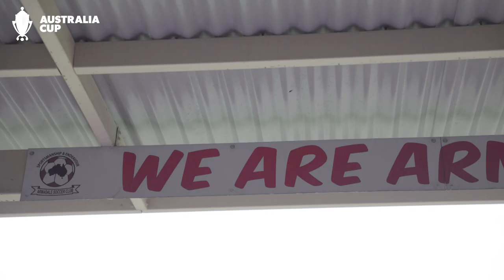Australia Cup | Club Profile: Armadale SC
Armadale SC in Perth is the junior club of Socceroo Trent Sainsbury and as the club gear up to host Adelaide's Modbury Jets in the Round of 32, Trent's dad Scott is ready show any travelling fans a good time.